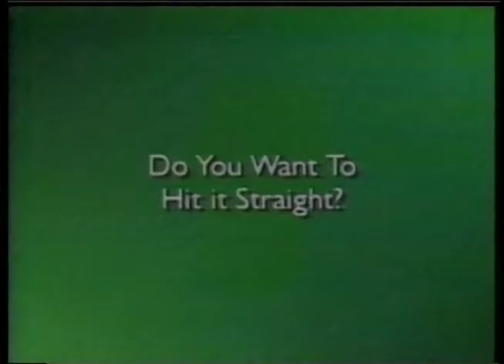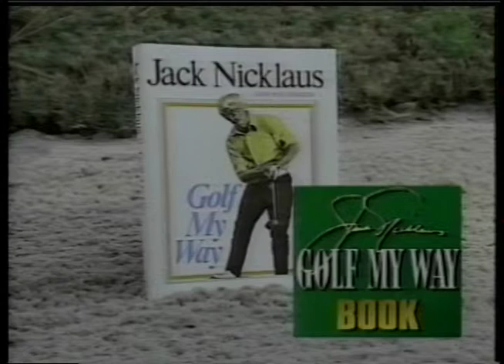Time Life Golf My Way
Jack Nicklaus Book and Video Collection